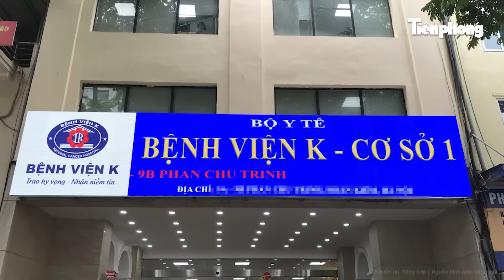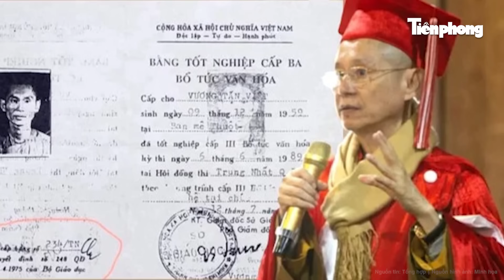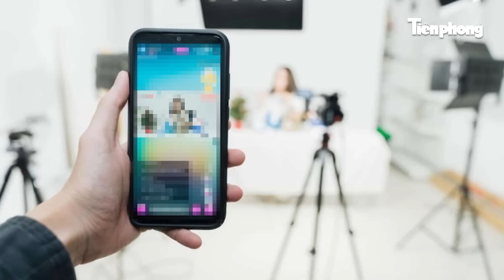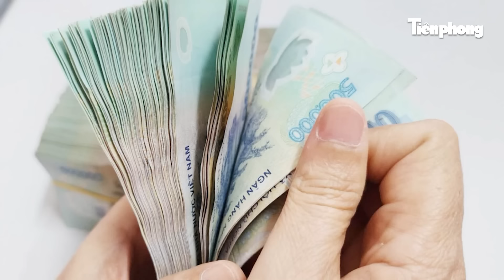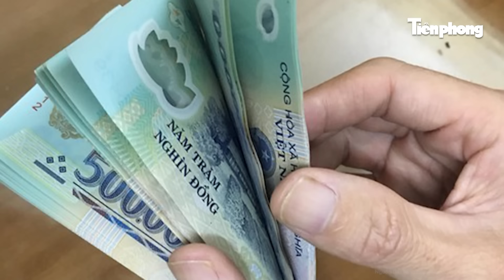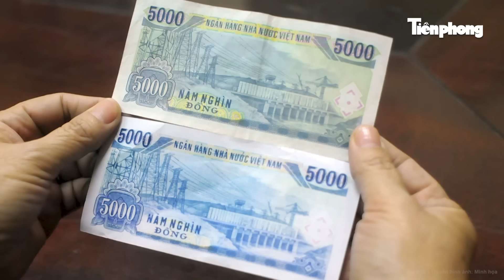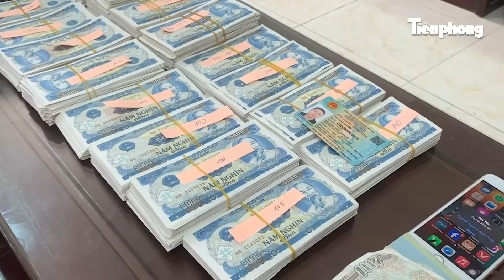Bản tin thời sự: BV K bị tố vòi tiền bệnh nhân, hành hung người dân, Bộ Y tế khẩn cấp vào cuộc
Tin tức mới nhất | Bản tin thời sự: BV K bị tố vòi tiền bệnh nhân, hành hung người dân, Bộ Y tế khẩn cấp vào cuộc
- Bệnh viện K "dính" loạt tố cáo, Bộ Y tế chính thức vào cuộc ra chỉ đạo nóng
- Công an Hà Nội vào cuộc xác minh nhóm đối tượng ‘thổi giá’ đất nền qua các phiên đấu giá
- Sự thật thông tin một hiệu trưởng trường ĐH xin từ chức liên quan đến ông Vương Tấn Việt
- Bình Phước: GĐ Trung tâm xúc tiến đầu tư có quan hệ đồng tính với nam sinh 16 tuổi